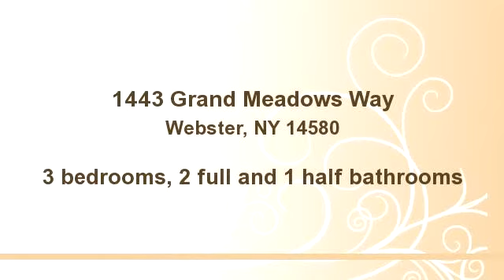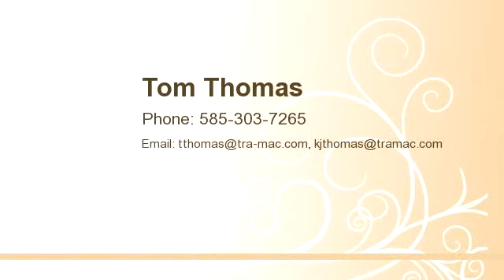1443 Grand Meadows Way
Enjoy this video of 1443 Grand Meadows Way